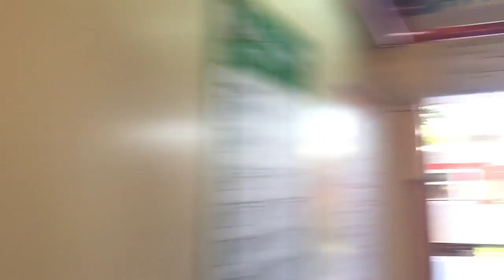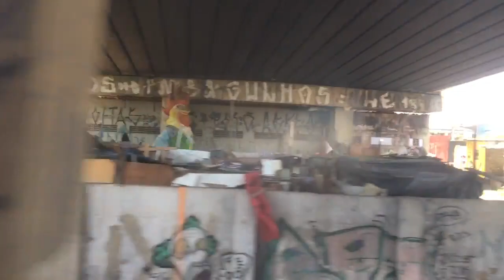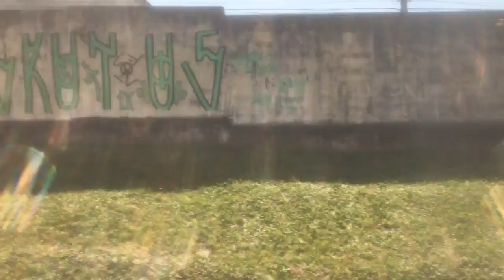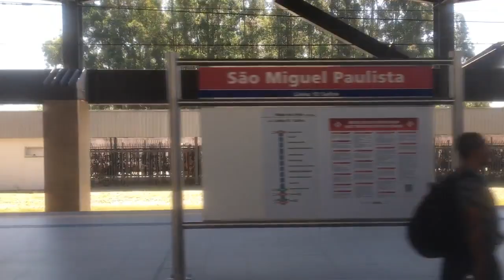CPTM Linha 12 Sáfira Série 2000 Trecho Entre Jardim Romano e São Miguel Paulista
Data 01/10/2019
Gravando no Série 2000 (Carro 2029)